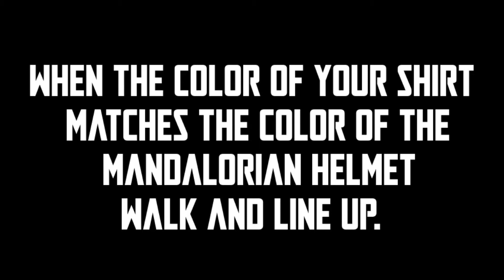Phys.Ed.Review (The Mandalorian Time To Line Up - Shirt Color 1)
I use these videos to have students line up in an orderly way at the end of Physical Education class.
Song...
Content is used under the "Fair Use" provision for education and are not sold for profit: "Fair use is the right to use portions of copyrighted materials without permission for purposes of education, commentary, or parody."